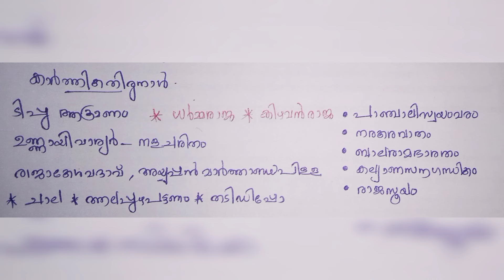PSC Travancore |തിരുവിതാംകൂർ ചരിത്രം Psc| Kerala Psc | Degree level prelims and Mains|Psc your Turn